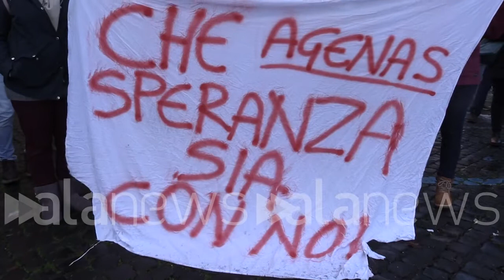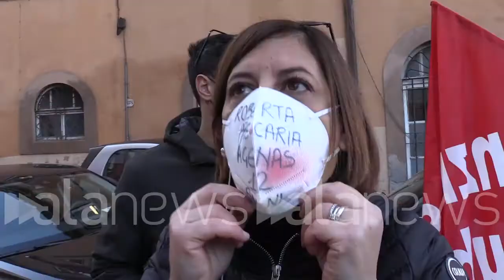Roma, protesta lavoratori precari Agenas davanti al ministero della Salute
L'Agenzia nazionale servizi sanitari regionali non ha prorogato 70 contratti di precari storiCI

 (Roma). "Settanta lavoratrici e lavoratori sono rimasti senza lavoro, precari da oltre 10 anni, il ministero non ha fatto nulla per stabilizzarli", così spiega i motivi della protesta
Giancarlo Cenciarelli insieme a Roberto Chierchia e Sandro Bernardini, segretari generali di Fp Cgil Roma e Lazio, Cisl Fp Lazio e Uil Fpl Roma e Lazio. La manifestazione è iniziata alle 11 davanti il ministero della Salute. "È una vergogna che in piena pandemia un'agenzia incaricata di coordinare e fare controlli sui sistemi sanitari regionali sta mandando a casa 70 lavoratori precari", dice Chierchia. (Roberta Benvenuto/alanews)